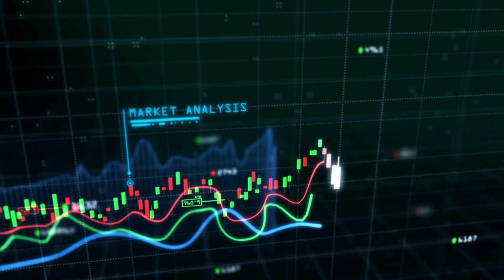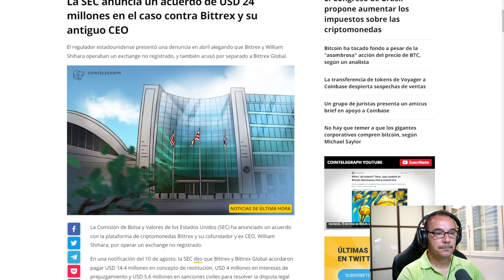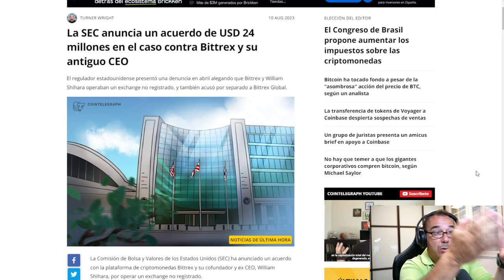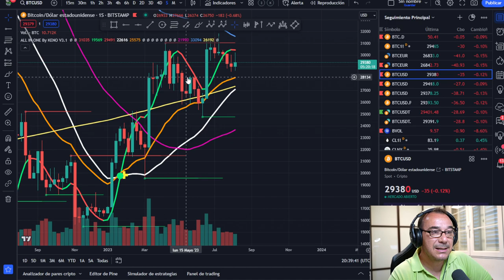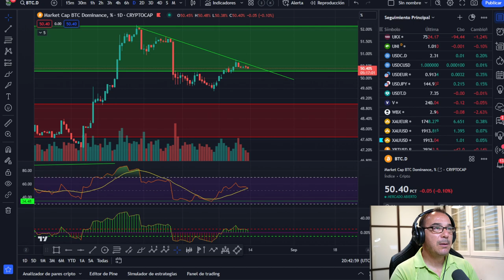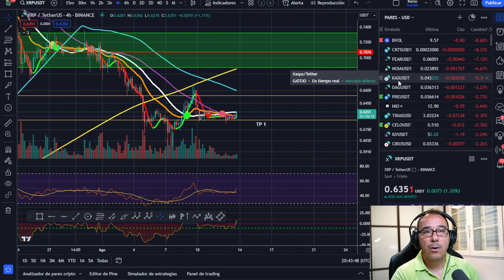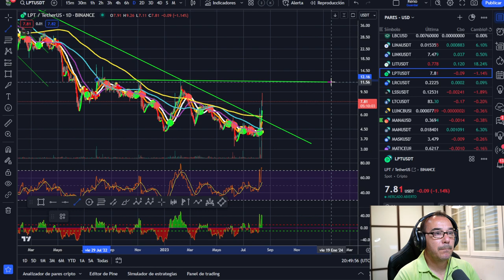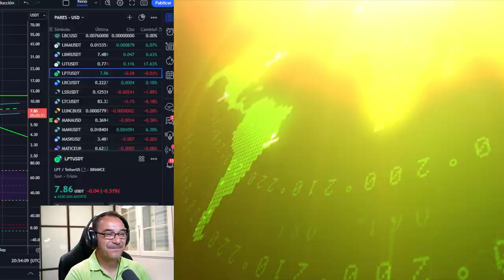🥇🥇 BITCOIN -- TODO POR TU DINERO -- ¿QUÉ ESPERAMOS DE LA SEMANA QUE VIENE? 🥇🥇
🥇🥇 BITCOIN -- TODO POR DINERO -- ¿QUÉ ESPERAMOS DE LA SEMANA QUE VIENE? 🥇🥇

00:20 Presentación
02:59 Noticias
06:50 Análisis Bitcoin
10:12 Bitcoin Medio plazo
15:17 Altcoins